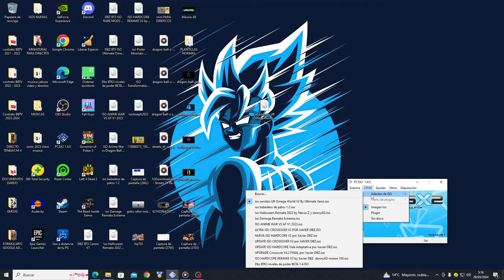Mi Homenaje A AKIRA TORIYAMA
Creador de La ISO: Ultimate Omega Xeno

Creditos:
ZhiendZ
Hunter
KKTeam
SlideerModder
The Black Modder
Legendary
Hydraj89
DannyAD
Dannys81-Prime
Dragon Ball Legion
Rid Juampa
Maredzer
K3N 67
UnkUzumaki Z
Nexus Z
Richard
Vras
PIPE GAME
JSN Mods
Master Breaker
Black Spectral
Breaker Mods
Chito GC
ICHIGO Z
Xen Mods
KKMS Mods
Yamcha Sama
Lori Mods
Apioman
Hiro Tex
Kuro Z
THECRISTIAN11148
Vegetto EX
ADRIDBZ16
ZACKROSXZ 99
Anonymus Team
DarkZ
EVIL BARDOCK
BRYAN CEÑEDO
MISAKA Z
DIAMOND TENKAICHI
DBZIKA
Higinio Loquendero
KINNIKUCHU/CHUCHO MAN
ROKER-CE
YURDER JOSE
MATHEUS NERD
FABIO LOPEZ
ALEX GARCI
ULISES GARCIA
EL LEGENDARY BROLY
ATOMIC BUHO
MWF ALEX
Fan Mods
Evolution Z
ZKAZUMISTAR
Z PROYECTS
SEBAS GAMER SPS
HIRO TENKAICHI
Franco Assassin
TEAM BT4
ZACKCROXZ99
ADRIDBZ16
LUCAS BR
LUKTSU MODS
Xavier DBZ
BRYAXRT
SHADOW DARKUZ
PABLOGAMER12345
BLACK DJ
Joseph EV
BILLS DIT
GENIUS CORP
Ultimate Z
EZEQUIEL LC BT3
DBZ FUN
YIZAK MDS
EL BUHO
BLOCKIESFIBER MAX
YISUS BT3
DARKARMAXIMO
IXZINEEDDINEXL
EPICDARKMODING
DARCKCHAN
Pana Lorenzo
thebenja05642
Dark Kirito
XJoseBT3
Tutonick 26
Cesar_G
Danny Ad
Seven
Dani935
Rid Juampa
eXxO
Dankstep
NIKOLAS180
SSJROSE890
SebaToledo
MasterArtZL
goldenggf
Kate-Yamazaki
gogettoaf86578
portasupergpko

PD: Si me falta alguien, no dudes en mencionarlo en los comentarios. gracias ;v